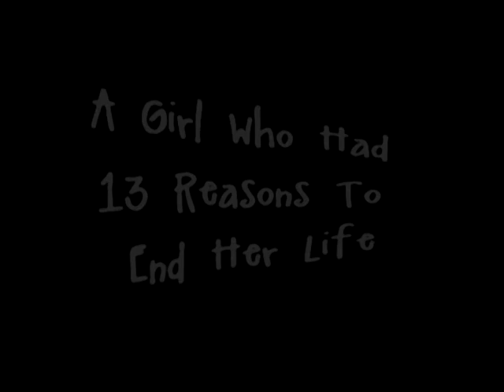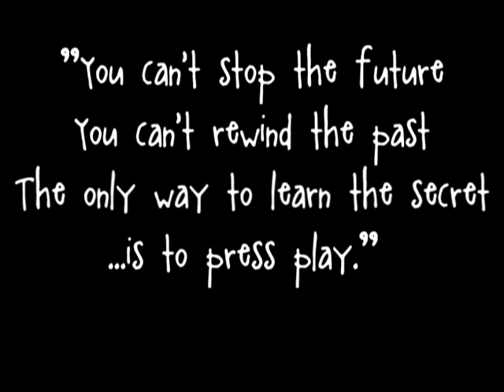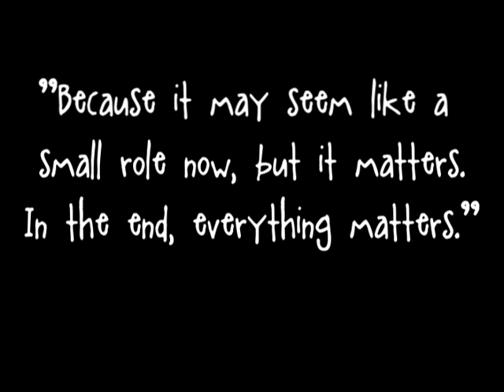13 Reasons Why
Student created trailer for book by Jay Asher.